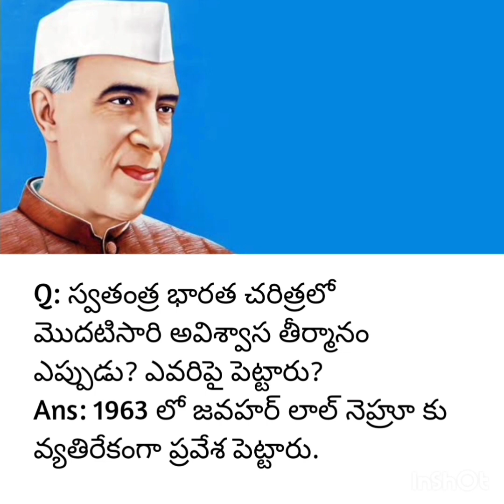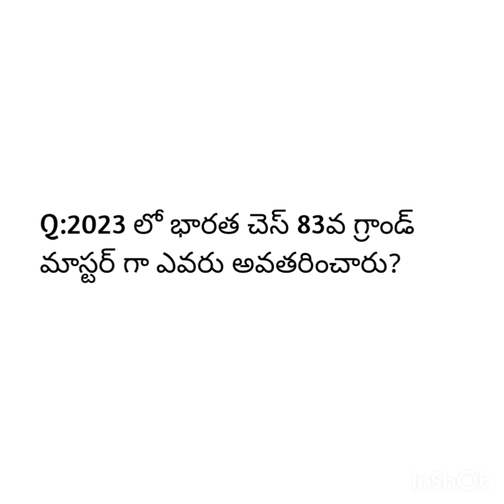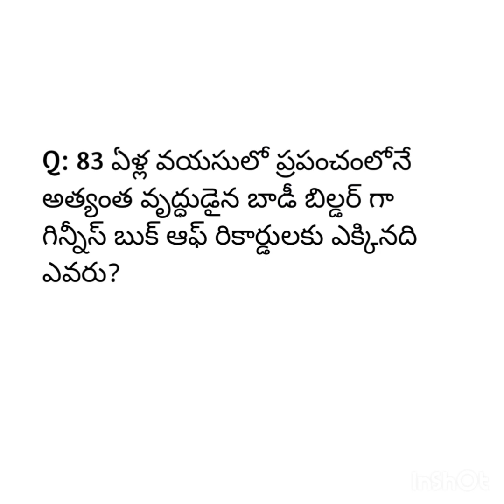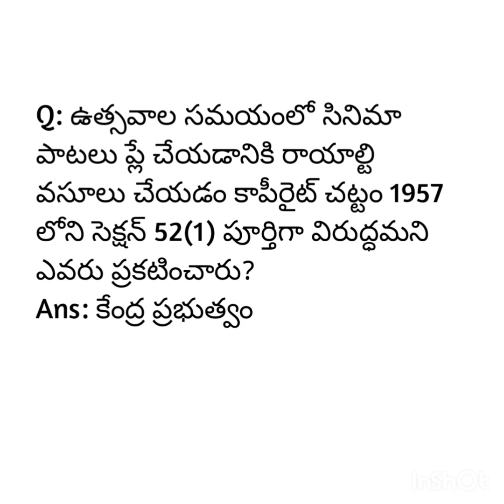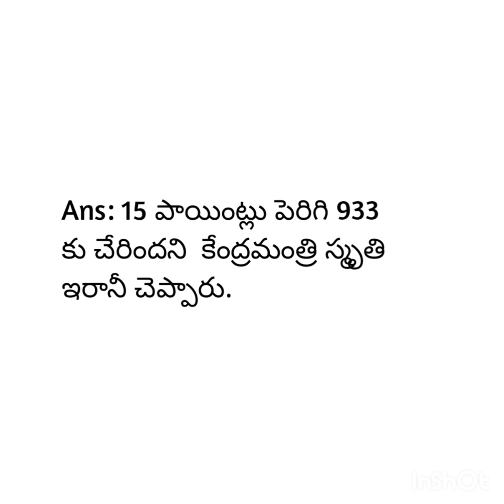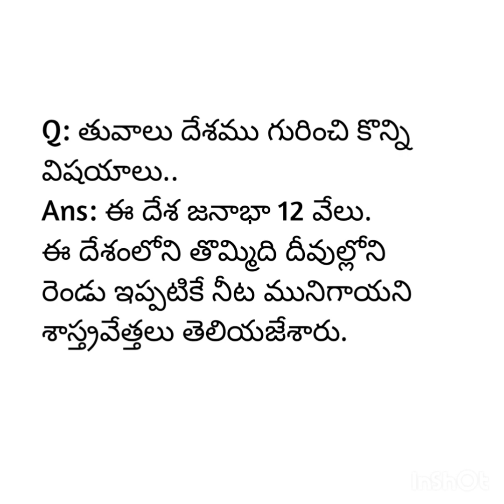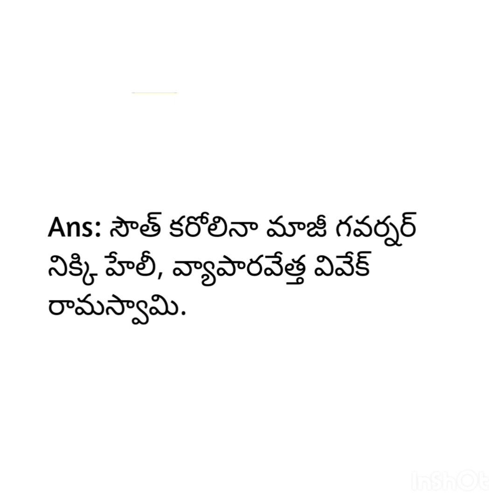Current affairs 2023,July 27th to 30th.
current affairs #